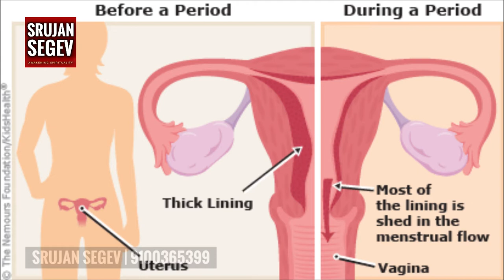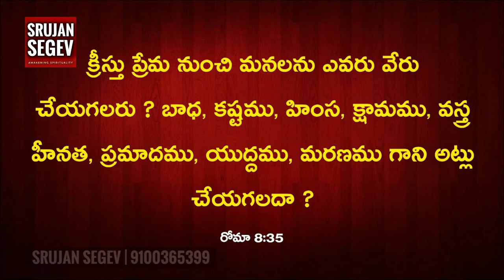Women Menstruation: Any rules ❓ | Telugu Christian Message